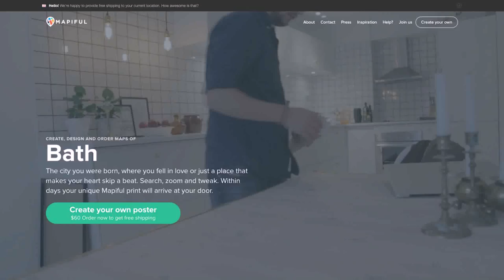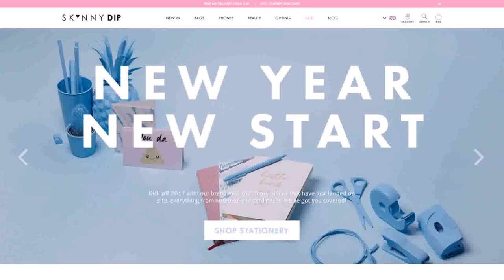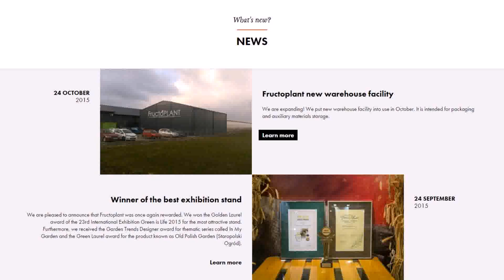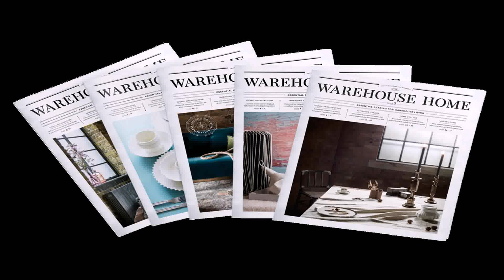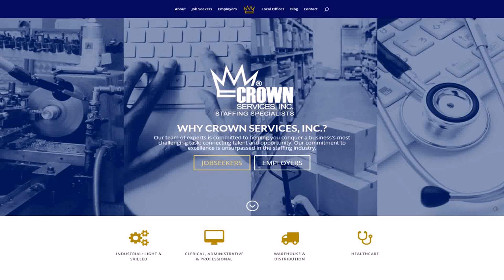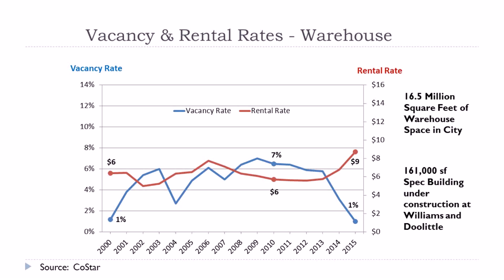Warehouse Design Trends (see description) (see description)